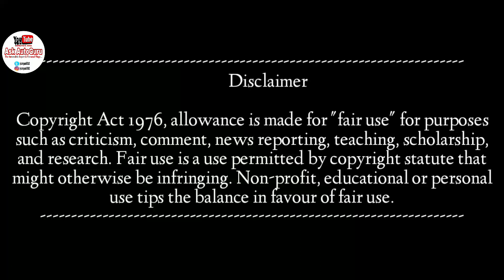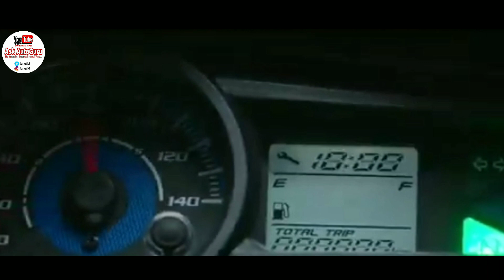Honda shine sp bs6 FI launched | price | speed | Features | milage | Review | details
Hello guys,
      Finally bs6 shine sp aa hi gai. honda shine sp bs6 engine ke sath bhartiy bajaro me dekhne ko milegi. ab ye cb shine sp bs6 yani honda shine sp 2019 model bs6 ke sath sath honda shine sp 2019 bs6 fi variant me bhi available hogi.
       Is bar honda shine sp cbs 125cc review 2019 ke video me honda shine sp 125 new model 2019 ke bare me ane vali new honda cb 125 shine sp 2019 ke bare me pehle hi hamne bata rakha thaa. sath hi honda sp shine 125cc 2019 jo ki bajaj discover 125 new model 2019 vs honda shine sp ke compitition me khari utregi ya nahi to ye bhi bada sawal he. Vahi hamne honda bikes shine sp 125cc price 2019 ke bare me bhi pichle video me jankari di thi.
      Ane vale samay me aap ko is ask autoguru channel par shine sp vs glamour 2019 shine sp vs pulsar 125 shine sp vs pulsar 150 and shine sp vs cb shine ka comparison dekhne ko mil jayega. Usi ke sath shine sp vs pulsar 150 race and shine sp vs super splendor ke sath shine sp vs livo and shine sp vs unicorn 150 ke sath shine sp vs saluto 125 ke bare me bhi bataya gaya he. Vahi shine sp vs cb shine drag race bhi kara jayega.
      Aaj shine sp bs6 lounch ho chuki he. to aaiye jante he shine sp bs6 price and shine sp bs6 new features ke sath honda shine sp bs6 new colour ke alava 2020 shine sp bs6 me kya he naya aour bs6 honda shine sp ki kya he khasiyat.
      Sath hi janenge shine sp bs6 model me kaha kaha updates huye he. shine sp bs6 mileage and shine sp bs6 on road price in india kya rahegi. honda cb shine bs6 ka ane vale samay me shine sp mileage test and cb shine bs6 ka honda shine sp bs6 2020 model review bhi jante he. Vahi shine sp bs6 engine details ke sath shine sp bs6 engine power ka bhi pata yaha chalne vala he.

Thanks again.